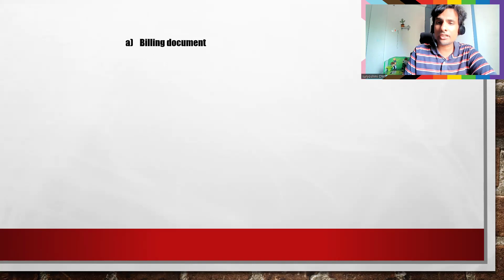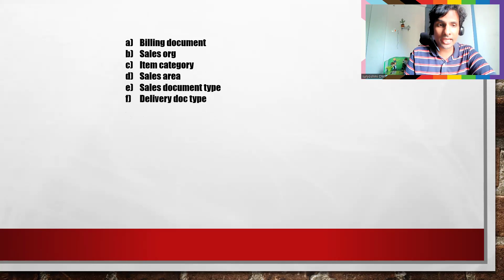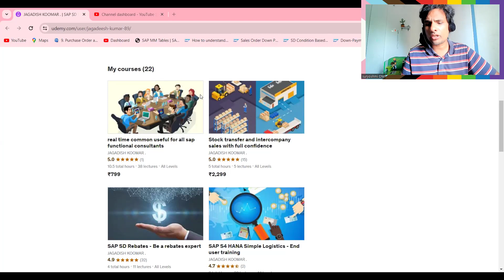Question of the day 14TH choose options how and where do you control default invoice type in sap ecc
Best book for sap sd: